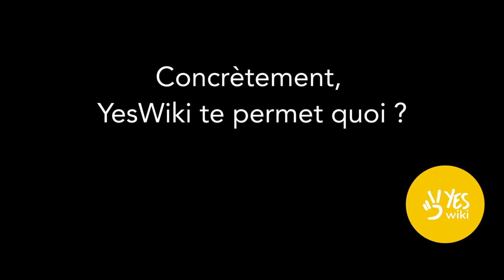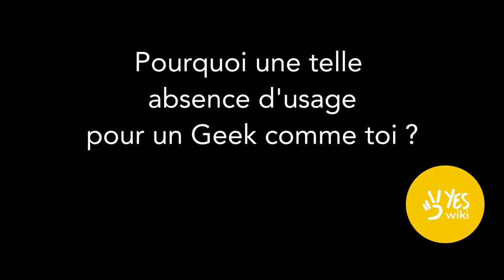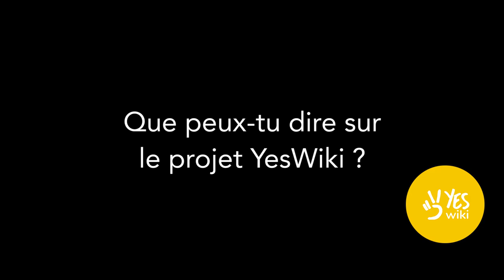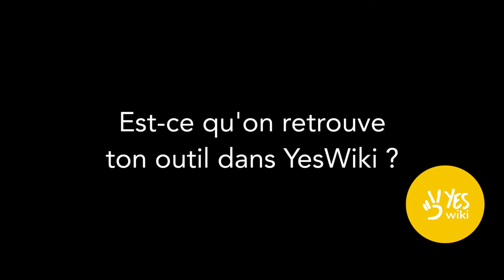Présentation de Sébastian, codeur et contributeur de YesWiki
YesWiki est une petite entreprise associative portée par une bande bien sympa, dont l'objectif est de partager la connaissance grâce à des outils numériques simples et accessibles.